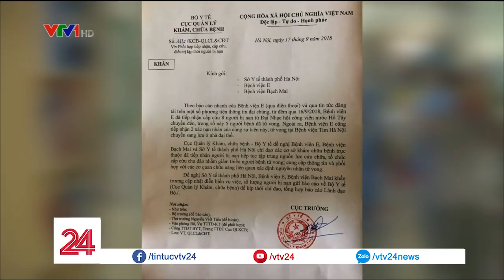Toàn cảnh vụ nhiều người thương vong tại Lễ hội âm nhạc | VTV24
Liên quan đến vụ việc nhiều người thương vong tại Lễ hội âm nhạc ở Công viên nước Hồ Tây, trong chiều 17/9 cơ quan chức năng TP. Hà Nội đã tổ chức họp báo để thông tin cụ thể về sự việc này.